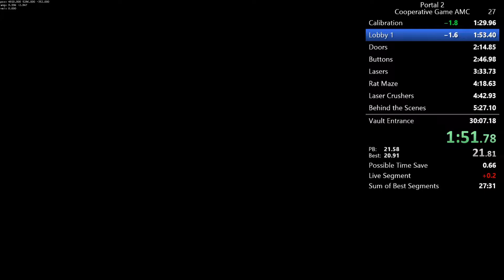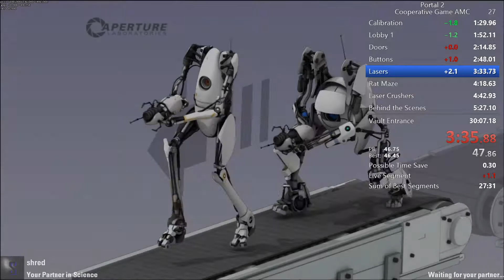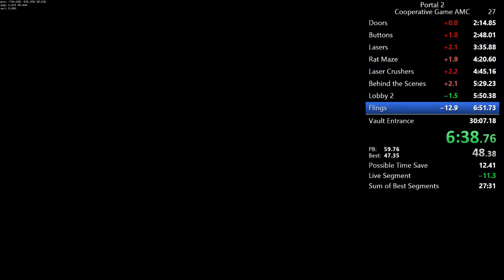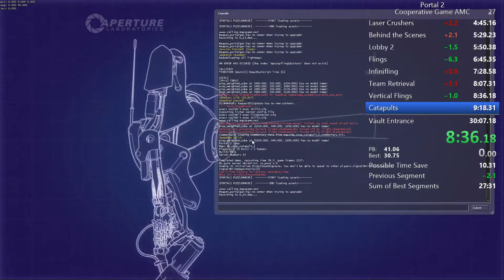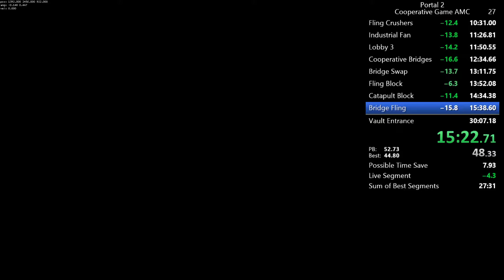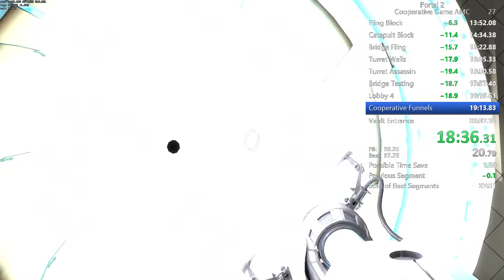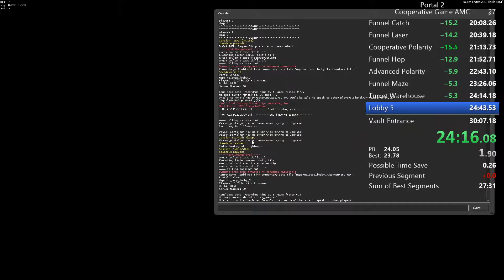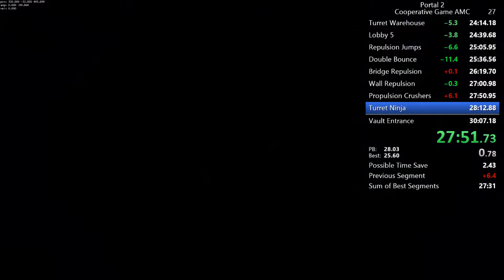Portal 2 Co-op in 29:54 (All Main Courses)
PB'd literally while this was uploading, so this run is obsolete.